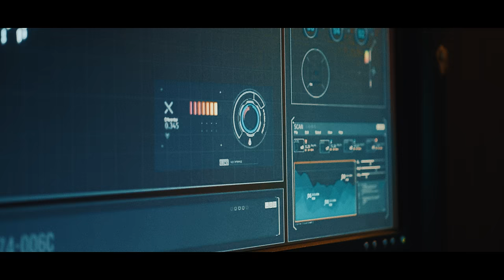Xavi - Sin Pagar Renta (Official Video)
Song: Sin Pagar Renta
Composer: Joshua Xavier Gutierrez Alonso &  Fabio Ivan Gutierrez Ramirez
Label: Interscope Records
Producer: Ernesto Sanchez
Video Producer: Toro Films

Lyric:

Tu llenaste el vacío que nadie lleno
escribiste las páginas que nadie escribió
Cambiaste mi forma de ver el amor
Y creo que ese fue mi error

Y Yo entiendo que todo esto se acabó
Pero eso no lo comprende el corazón
Me dijo mi mente lo que era el amor
Y me cambio

Y aunque no estés aquí
Aún preguntan por ti
Y me duele admitir

que ya no estás aquí

Tu te fuiste de mi
Yo quisiera borrar
Todas las memorias
pero ellas viven en mi mente sin pagar renta
No me queda de otra

Y me cambio

Yo quisiera borrar
Todas las memorias